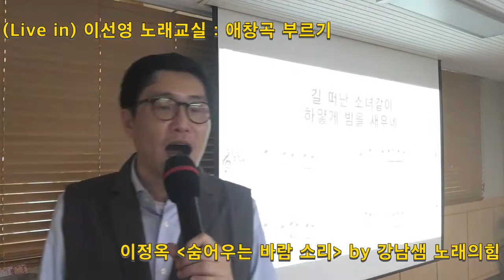(Live in) 이선영 노래교실 : 이정옥 숨어우는 바람 소리 by 강남샘 노래의힘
가을철 필수 애창곡
by 강남샘 노래의힘 3집
2017년 가을교재 수록곡
Live in 이선영 노래교실